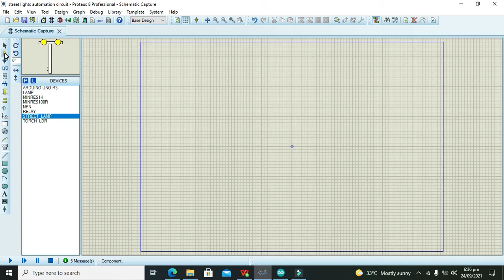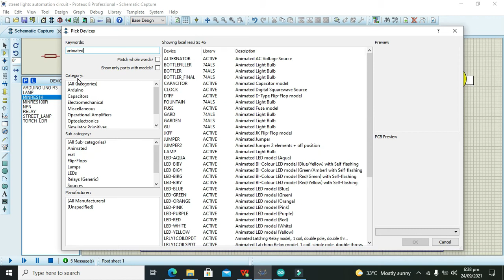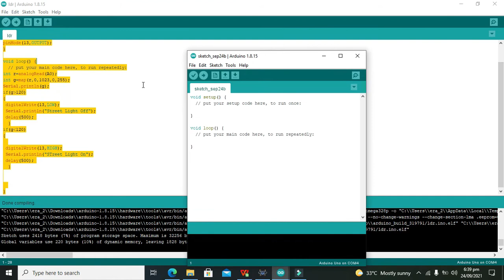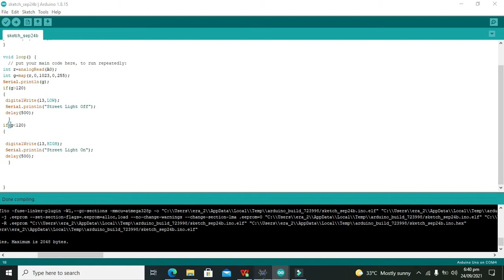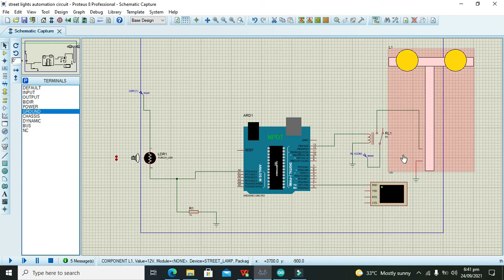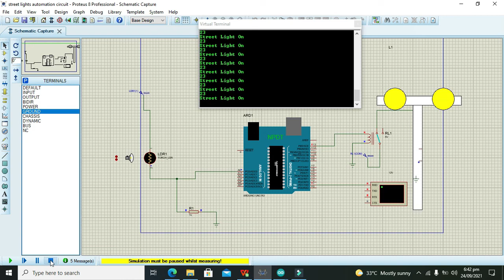simulation of smart street lights with arduino in proteus | street lights automation in proteus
1. simulation of street lights with arduino in proteus,
2. automatic street lights with arduino controller in proteus,
3. street lights with arduino UNO in proteus,
4. ldr based street lights controller with arduino in proteus.

file downloading link